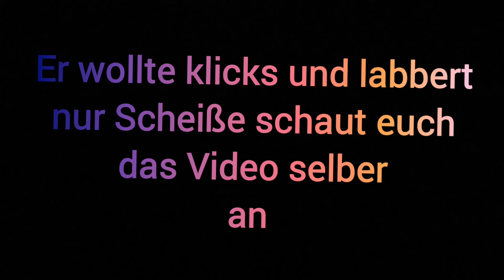Video an Darius😬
Ach ja mal ein lustiges Video heute nimmt das mit Humor

Werdet zum coolen Mensch
2.Like das Video
3.Schon cool ne
5.Jz bist du Coooool

Bald Verlosung !